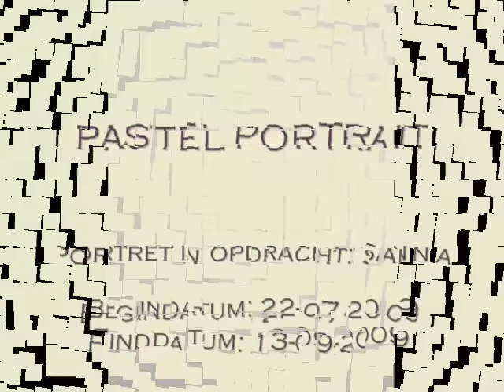Pastel portrait of Sanna / Horse drawing - Danielle Hollants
Portrait of Sanna, one of my first commissions (2009)
Pastel pencil on regular drawing paper (30x40 cm)